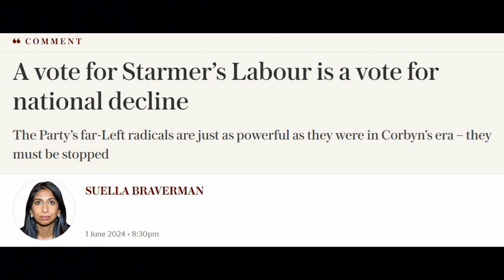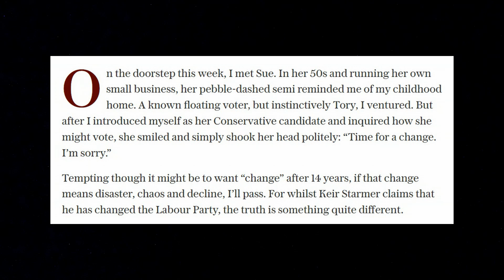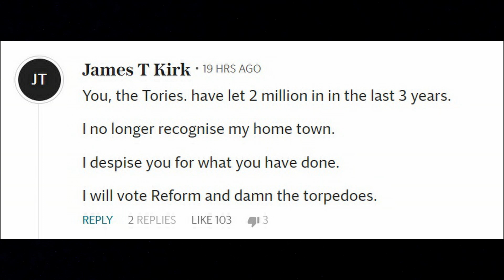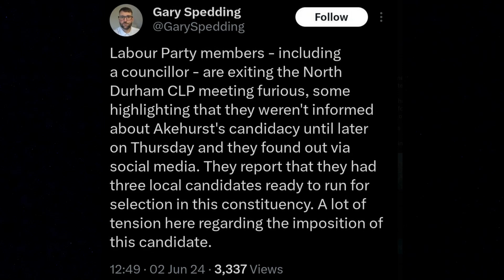On hubris and tipping points: Suella Braverman and Luke Akehurst.